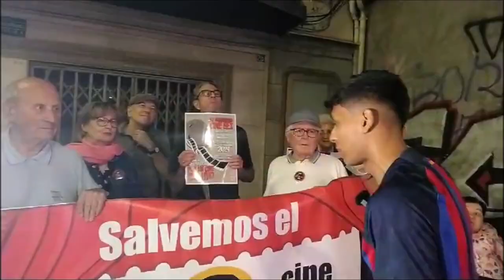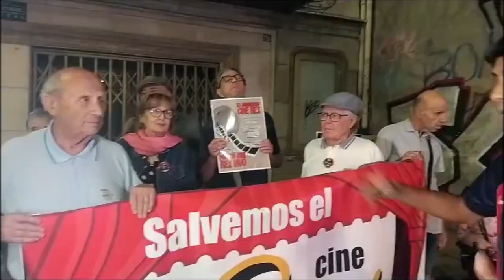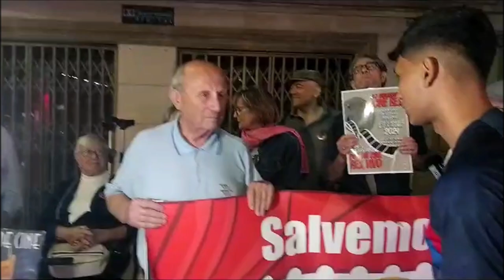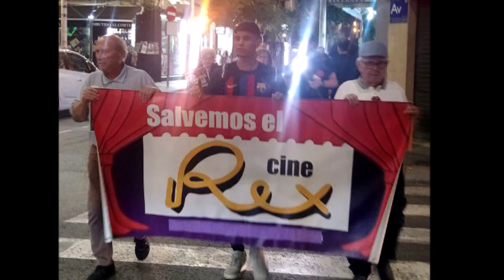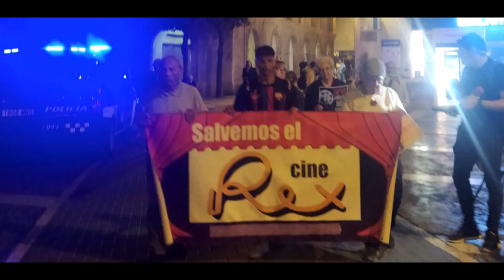Rap de Jeff Niko - Promesas de Calle – Por un CINE REX VIVO